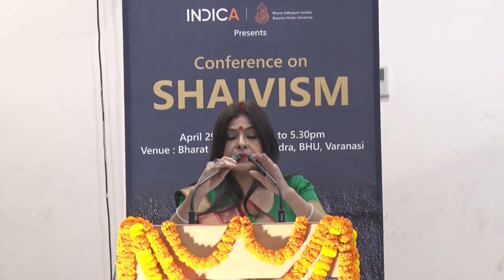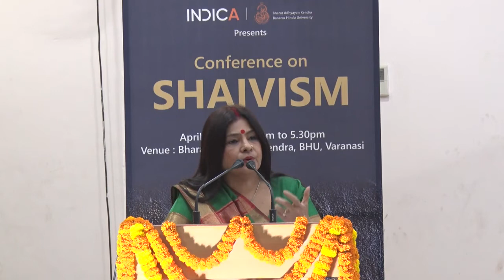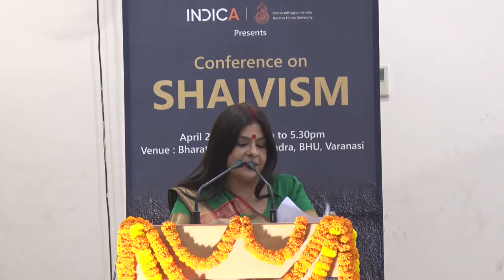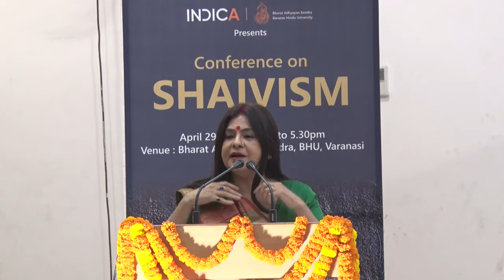Distinguised Speech by Prof. Malini Awasthi : Conference on Shaivism